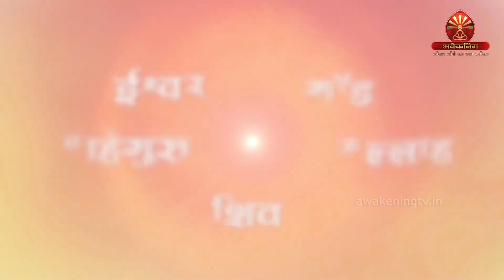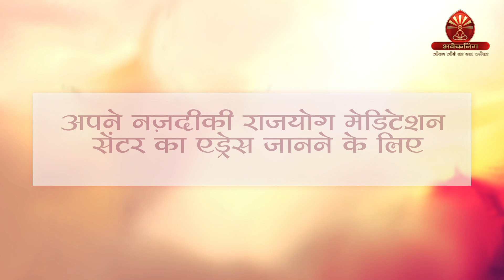Who is God? | Awakening TV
Who is God? A question which has been asked for ages... This video reveals this eternal truth about God.
To know more, visit your nearest Rajyoga Meditation Centre.

Awakening - To A New Way of Living.
A Brahma Kumaris TV Channel.
With a wide variety of programs based on spiritual and emotional wellness, this channel aims to make happiness, health, harmony in relationships and a beautiful world, our reality.

Now available on GTPL Digital Cable Network (Channel No. 578)

Can Also Watch on:
Tata Sky: 1084